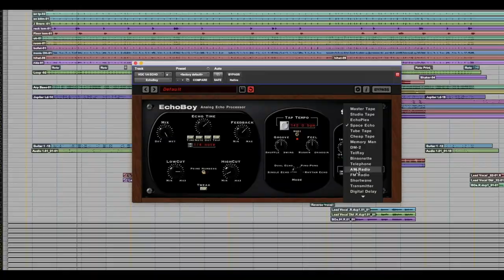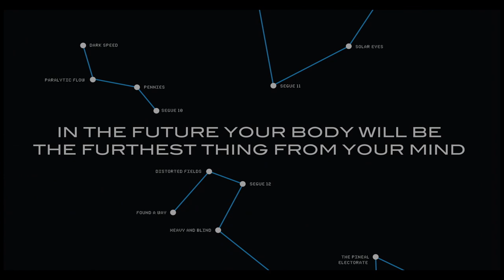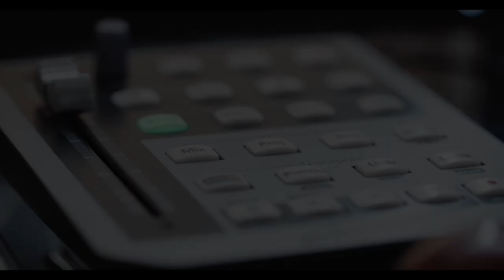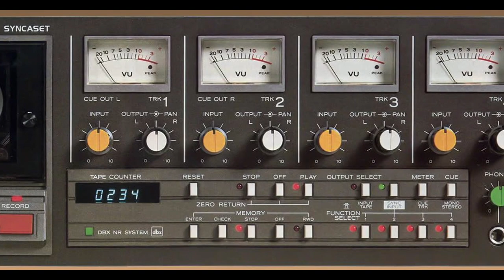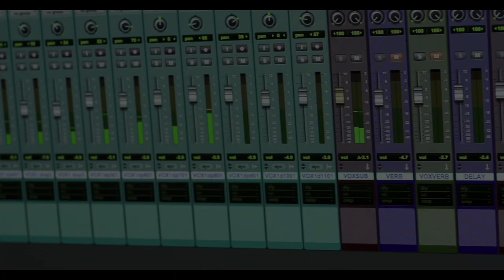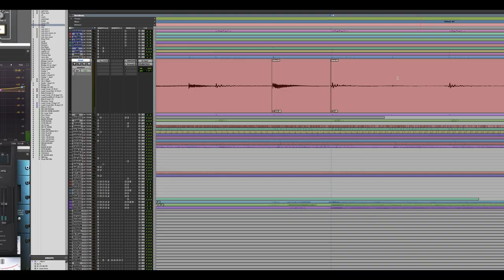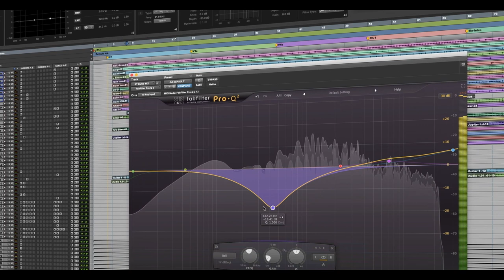Episode 1 - Pilot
Ken talks about why he is starting the channel and his favorite things about mixing.

Additional photos by
Wyatt Troll
Jeff Bender
Alison Dyer
Olaf Heine
Ryan Daly
Myriam Santos-Kayda

Illustration by Evan Long